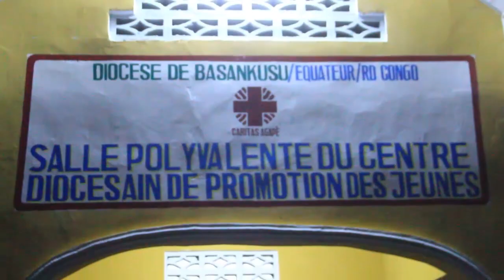🔴Ordinations Presbytérale et Diaconale na Cathédrale S.S p.p BASANKUSU (Hon.Clovis ELONGAMA)